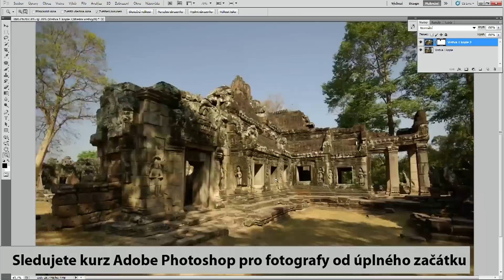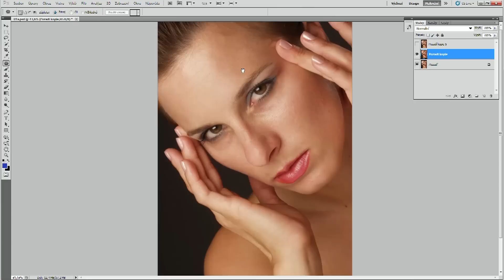Photoshop pro fotografy a od úplného začátku trailer